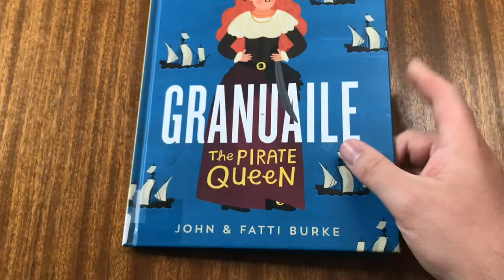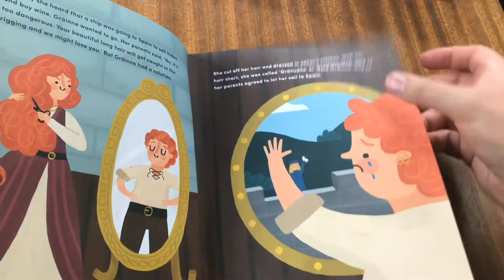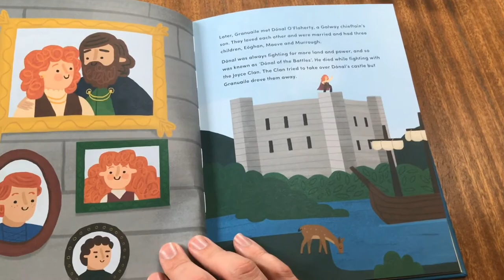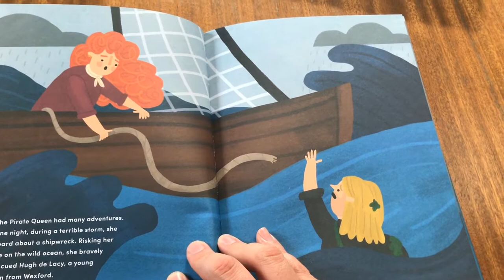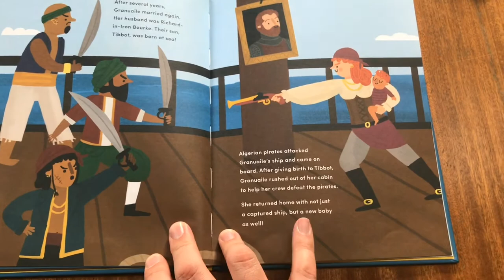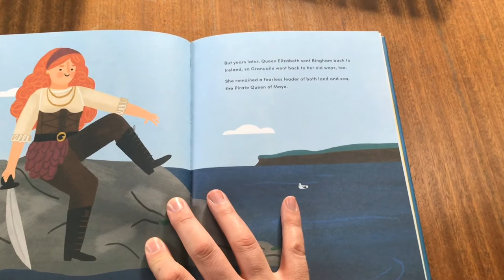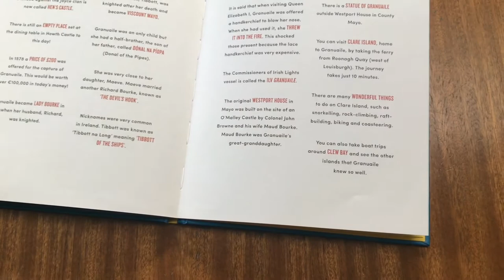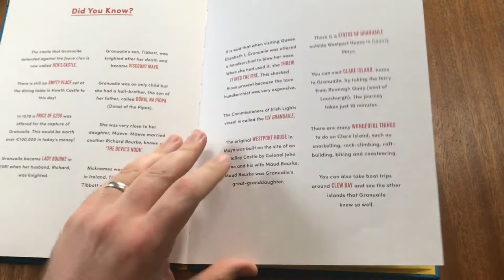Aidan from Corofin Library reads Granuaile The Pirate Queen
Aidan from Corofin Library reads Granuaile The Pirate Queen by John & Fatti Burke. Published by Gill Books.